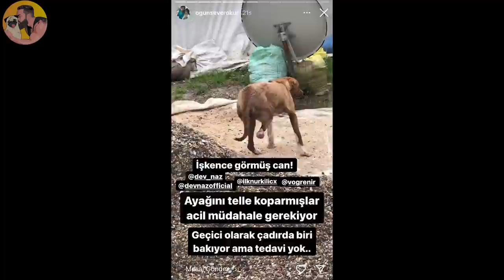Disabled dog growing up in a refugee camp